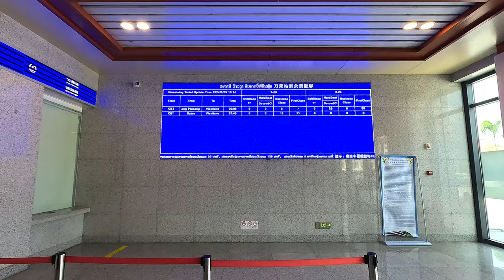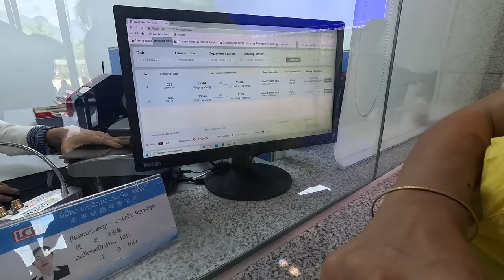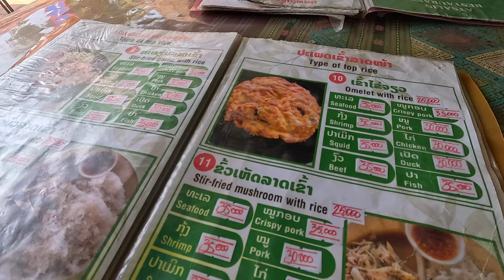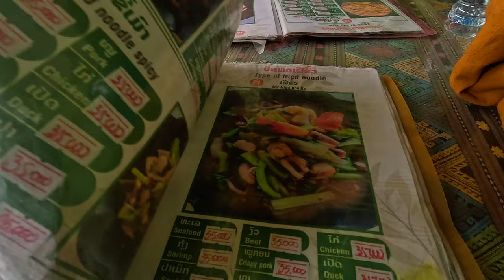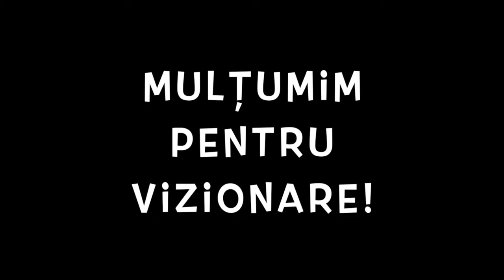🇱🇦 Folosim trenul în Laos. Ne hotărâm în stație să pornim spre Luang Prabang cu trenul chinezesc 🇱🇦